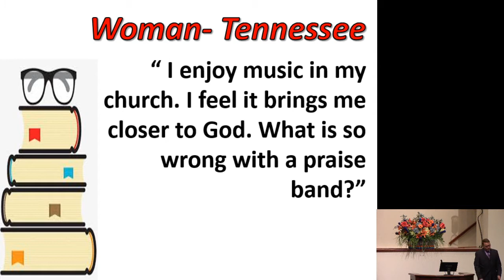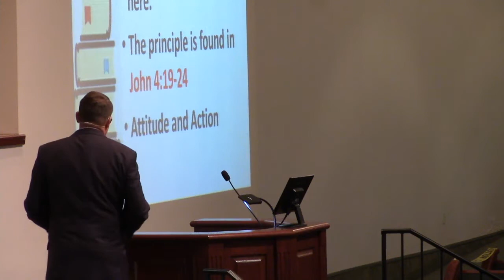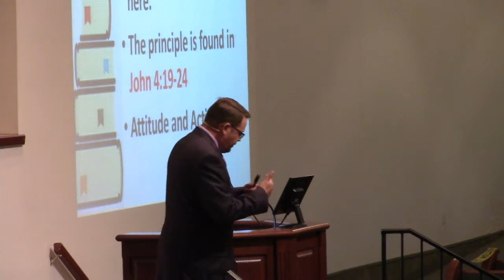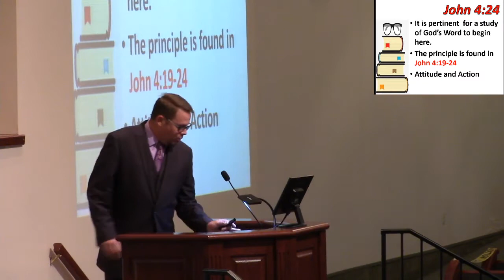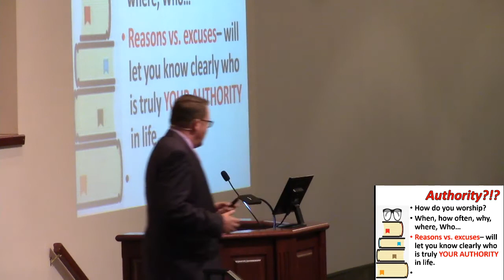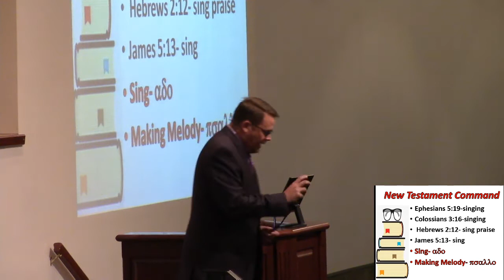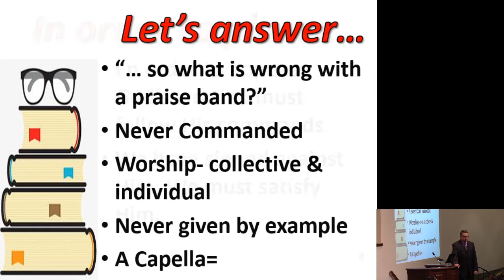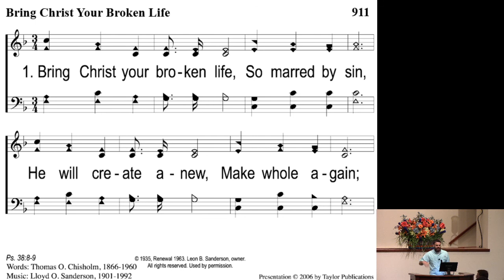08192020 PTP B Hayes.mp4